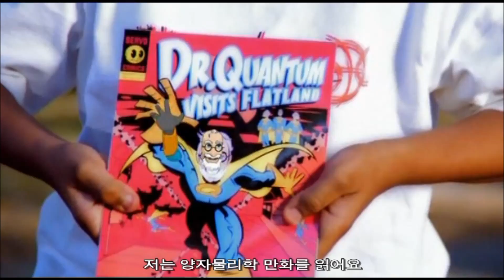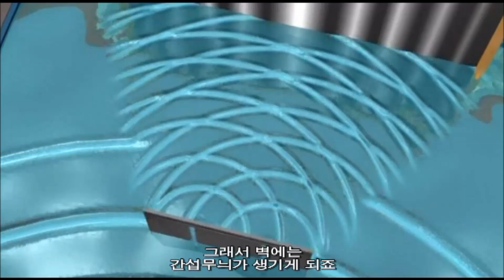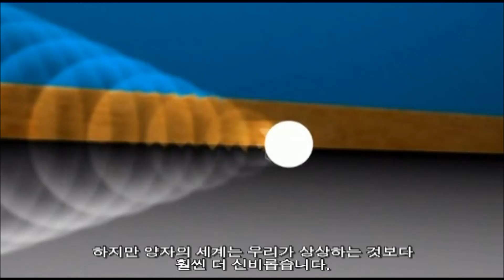양자역학시리즈_관찰자 효과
전자는 원래 입자인데, 이중 슬릿 실험을 하면 파동의 성질을 나타내고, 관찰자가 있으면 입자의 성질을 나타낸다.